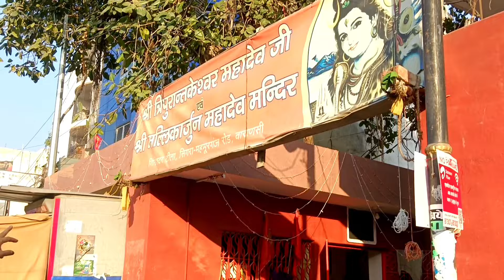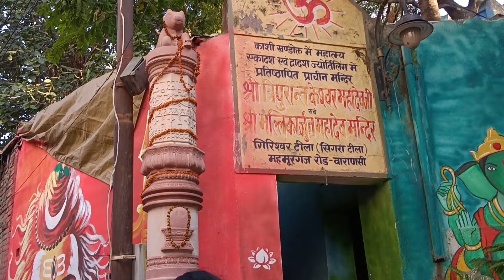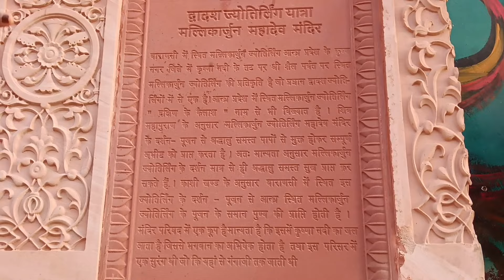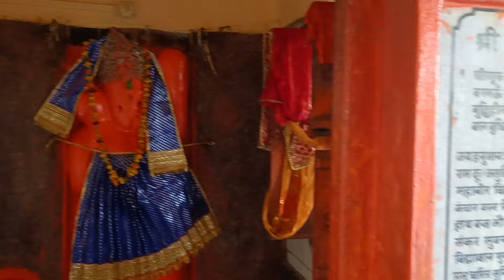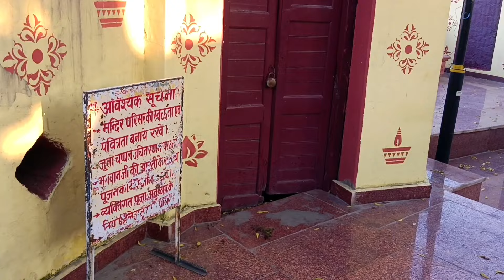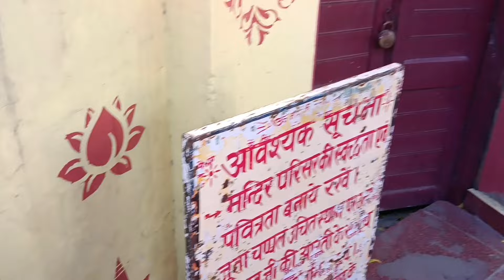मंदिर से बना सुरंग का रास्ता खुलता है शीतला मंदिर दशाश्वमेध के लिए / Malikarjun jyotirling varanasi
my Instragram I'd :- Sushila.seth501

Pramotion paid ! ❤️
अगर आपको कोई भी प्रमोशन वीडियो वह अपने दुकान का प्रचार इत्यादि करना हो तो आप मुझे मेरे इंस्टाग्राम आईडी :- sushila.seth.501 पर मुझे Dm बात कर सकते हैं ।

Your Quries :-
Malikarjun jyotirling varanasi
Mallikarjun Mahadev Jyotirling
Mallikarjuna mahadev temple
मालिका अर्जुन मंदिर near railway station
मल्लिकार्जुन ज्योतिर्लिंग कैसे पहुंचे
Nearest airport to Mallikarjuna Jyotirlinga
Srisailam temple
Mallikarjuna Jyotirlinga nearest Railway Station
Mallikarjuna jyotirlinga Images
Mallikarjuna Temple jyotirlinga location
Hyderabad to Mallikarjuna Jyotirlinga distance
Mallikarjun Mahadev Mandir VaranasiMallikarjuna
Mallikarjuna Jyotirlinga in Hindi
Malikarjun mahadev
Malikarjun mahadev temple
Malikarjun mahadev temple
Varanasi famous temple
Varanasi most famous temple